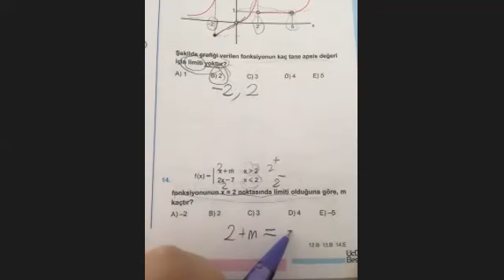limit test - 1 AYT 345 yayınları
345 Yayınları AYT matematik, limit test 1